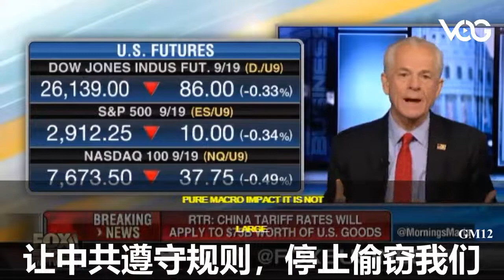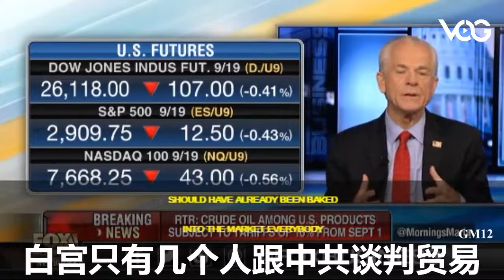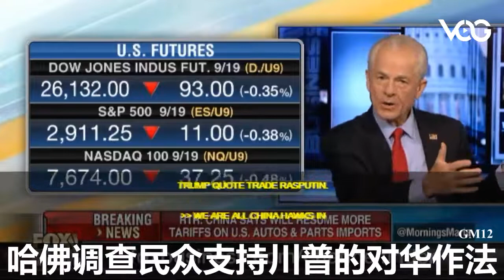08月23号白宫贸易工业政策主任-纳瓦罗谈中共新加关税，股市正常波动，关注对抗中共的长期利益